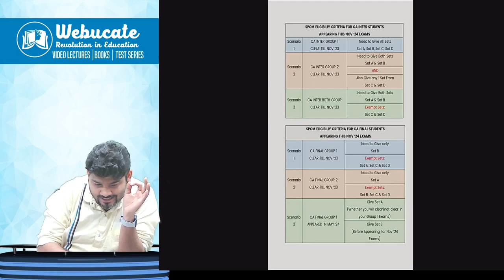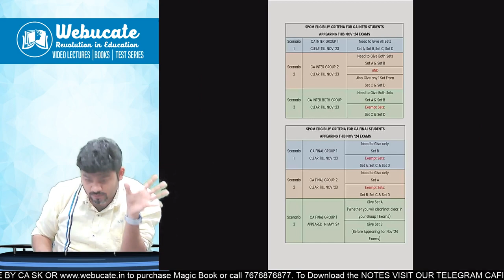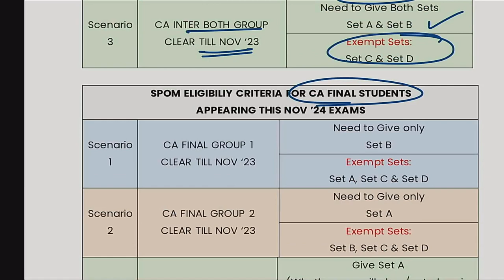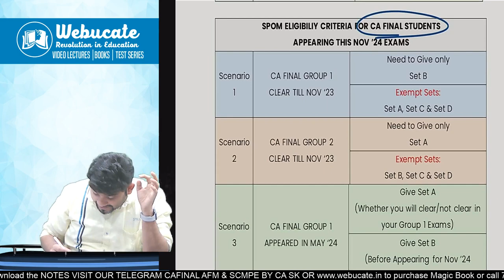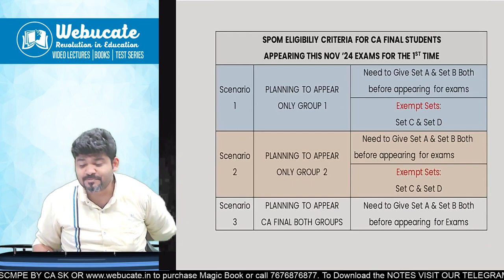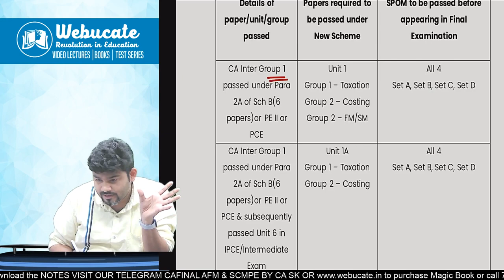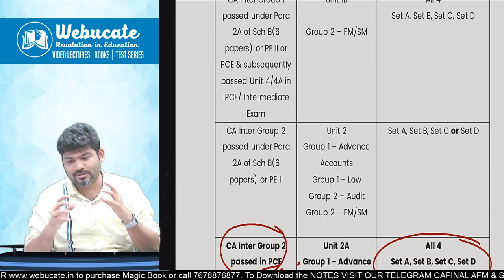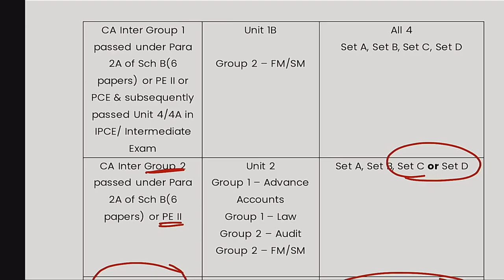CA FINAL SPOM SELF PACED ONLINE MODULE CRITERIA MAY 24 and BEYOND STUDENTS | CA SANKALP KANSTIYA